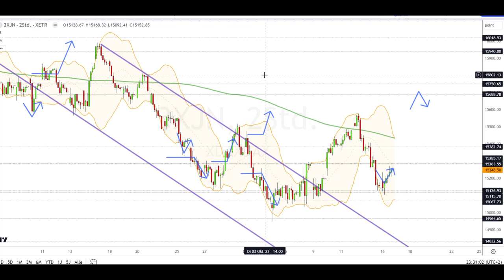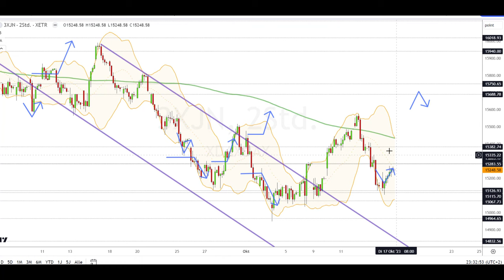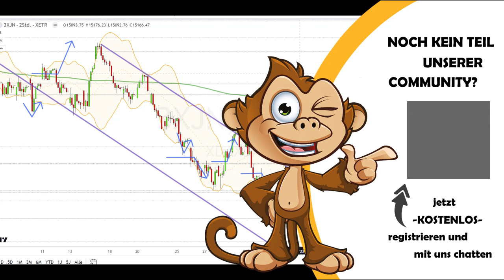Dax Analyse 16.10.2023